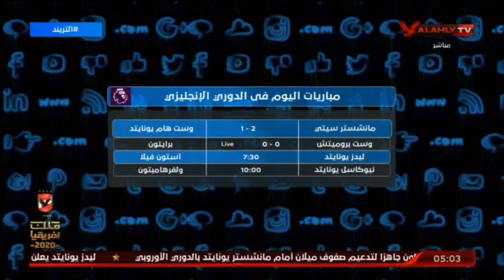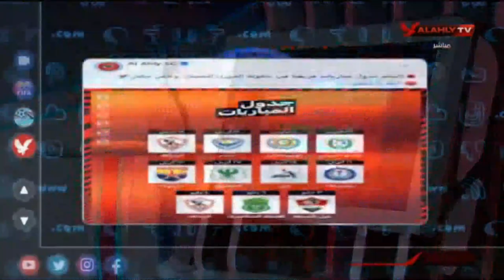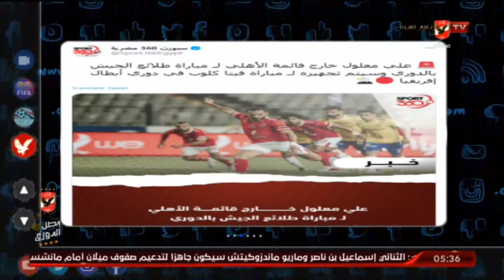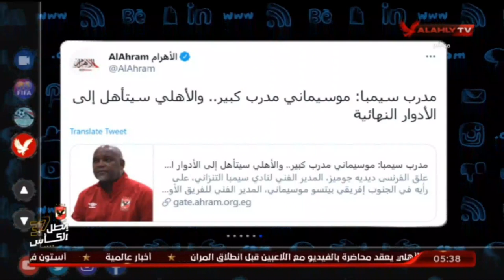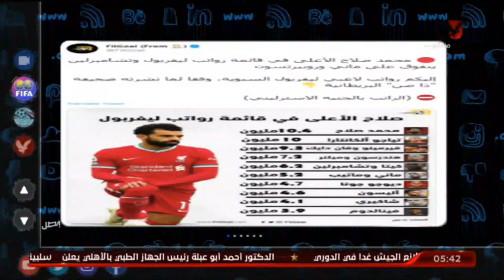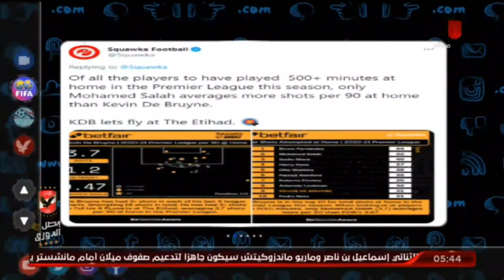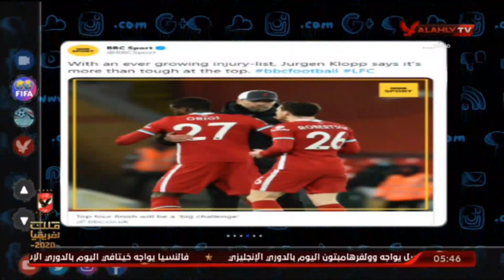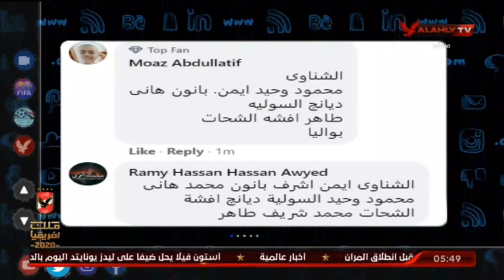حلقة التريند كاملة | 27-2-2021